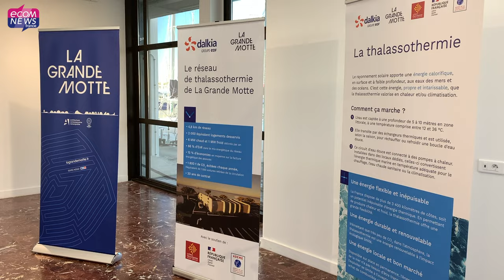La Grande Motte lance un nouveau réseau de thalassothermie avec Dalkia pour alimenter 2000 logements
La construction du réseau de thalassothermie de La Grande Motte, pour alimenter dès 2025 en chaleur, une trentaine de bâtiments du centre ville a été officiellement lancée ce 18 décembre par le Maire de La Grande Motte Stéphan Rossignol et Fabrice Tennesson, directeur régional Méditerranée de Dalkia. A la clé, 66% d’énergie renouvelable et 1800 tonnes de CO2 évitées chaque année. Reportage.

Retrouvez l’article complet en lecture gratuite en lien avec cette vidéo

Reportage :  Denys Bedarride
Montage : Sarah Mongault